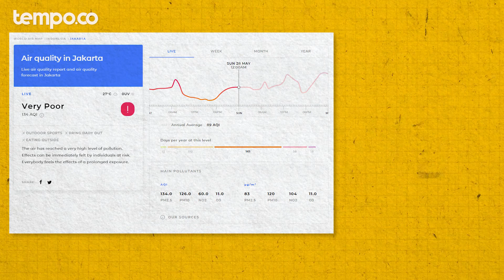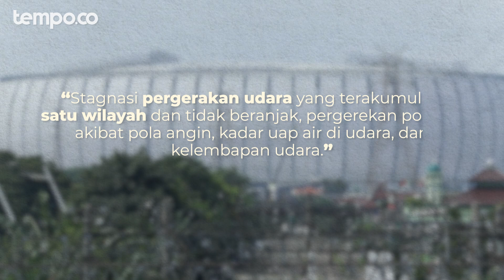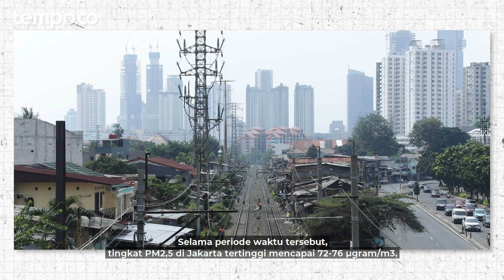Keliru, Kualitas Udara Jakarta Buruk Akibat Chemtrail | Cek Fakta Tempo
TEMPO.CO - Sebuah akun Instagram mengunggah sebuah foto dengan narasi kualitas udara Jakarta yang buruk disebabkan oleh chemtrail.

Lantas Benarkah udara kotor di Jakarta akibat chemtrail? Mari kita Cek Faktanya!